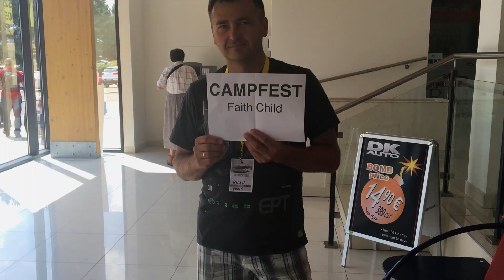Faith Child - VLOG #2: Campfest, Slovakia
Your backstage pass to the behind the scenes and performance of Faith Child and the crew at Campfest in Slovakia!

Shot on an iPhone 6S. Enjoy :-)